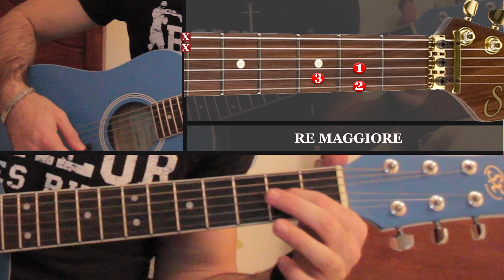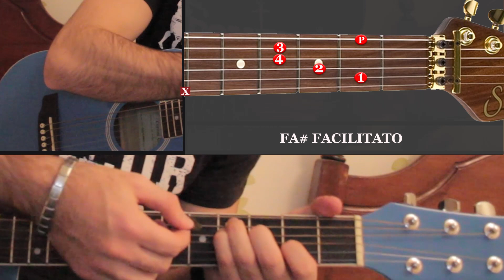Tutorial Chitarra "Sigla Dragon Ball GT" - [SPECIALE 12K]